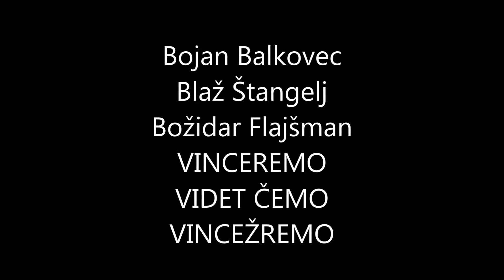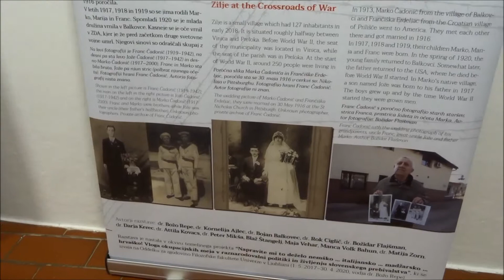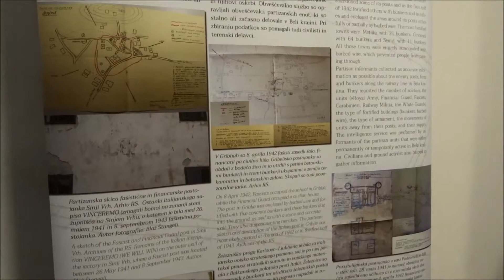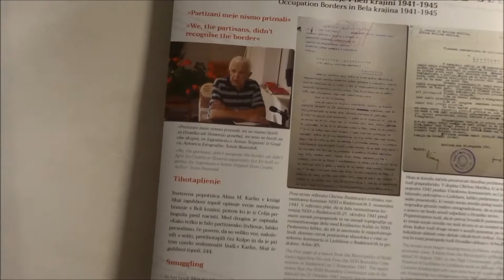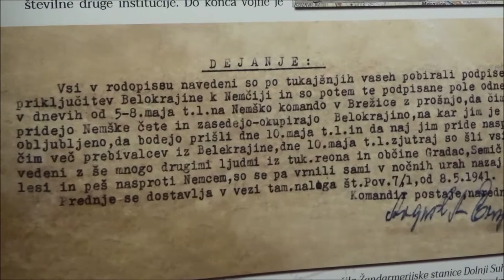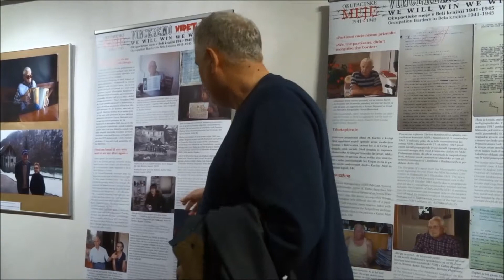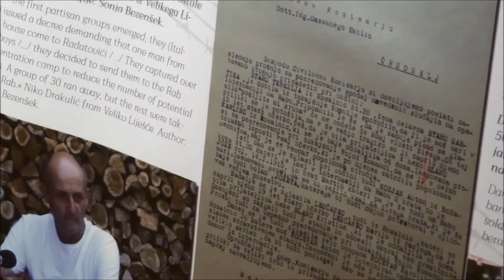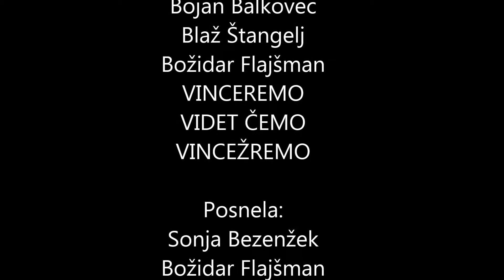0191 Bojan Balkovec Blaž Štangelj Božidar Flajšman VINCEREMO, VIDET ČEMO VINCEŽREMO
Predstavitev razstave, ki smo jo odprli 4. aprila 2019 v Belokranjskem muzeju v Metliki.